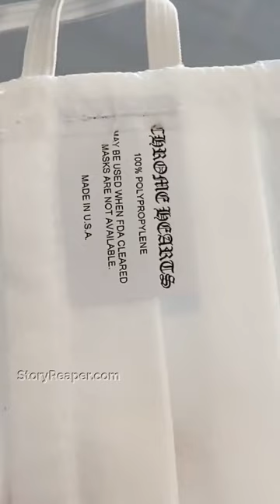Kylie Jenner Instagram Live Apr 26 2020